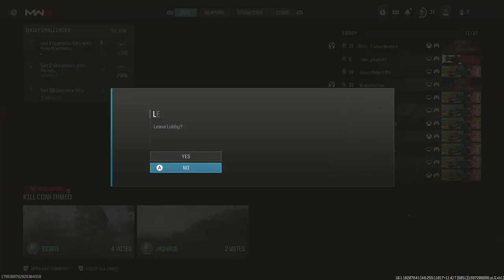Call of Duty Modern Warfare III (MW3) Remastered | LMG/Pistol Only Gameplay | No Commentary